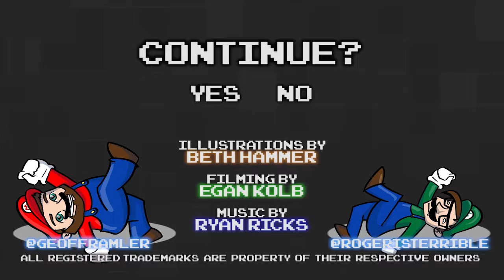Super Mario Bros. 2 Part 04 - The First Episode - Games Played Terribly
It's like someone hit a big ol' reset button on life.